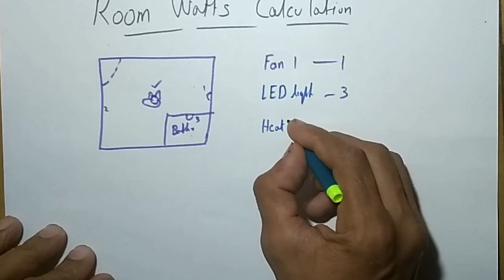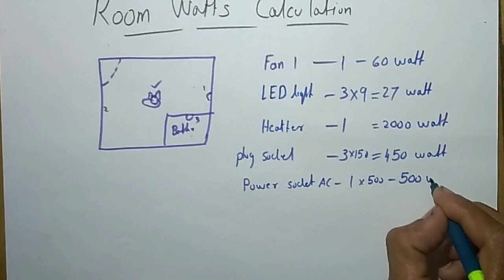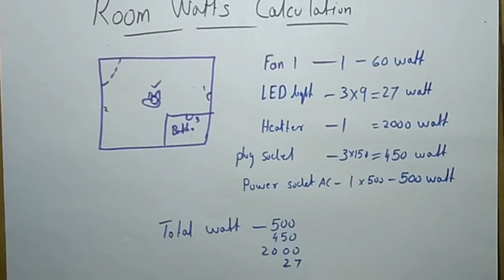house bedroom watts calculation fan heater ac plugs led#i love god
bedroom electrical points
house bedroom watts calculation fan heater ac plugs led
bedroom electrical wiring design
bedroom elevation
bedroom electrical design
bedroom electrical points tamil
bedroom electric fitting
bedroom electrical wiring
bedroom elevation design
bedroom electrical points telugu
bedroom electrical points malayalam
bedroom electrical wiring diagram
bedroom elevation drawing
bedroom electronic music
bedroom electric fireplace
bedroom wiring
bedroom wiring diagram
bedroom wiring design
bedroom wiring malayalam
bedroom wiring points
bedroom wiring plan in hindi
bedroom wiring connection
bedroom wiring plan
bedroom accessories
bedroom according to vastu shastra
bedroom accent wall ideas
bedroom accent wall
bedroom ac
bedroom accessories amazon
bedroom ac location
bedroom accessories ideas
bedroom ac fitting
bedroom ac point
bedroom according to vastu
bedroom activity
bedroom accessories for guys
bedroom acrylic painting
bedroom wiring ideas
bedroom wiring code
bedroom ac location
bedroom heater
bedroom heater electric
bedroom heater and cooler
bedroom heater fan
bedroom heater not working
bedroom heaters best
best bedroom heater 2021
bedroom space heater
bedroom ac fitting
bedroom ac point
bedroom ac price
bedroom ac unit
bedroom ac paraiso
bedroom ac position
bedroom ac room
bedroom ac fan
bedroom ac unit no window
bedroom ac
ac bedroom design
bedroom me ac kaha lagaye
best bedroom ac
bedroom wiring layout
wiring bedroom lights and outlets
bedroom me wiring kaise kare
master bedroom wiring diagram
bathroom wiring
bathroom wiring plumbing
bathroom wiring diagram
bathroom wiring plan
bathroom wiring fitting
bathroom wiring tamil
bathroom wiring design
bathroom wiring plumber
bathroom wiring measurement
bathroom wiring code
bathroom wiring sinhala
bathroom wiring rough in
bathroom wiring uk
bathroom lights
power socket connection
power switch connection
ceiling fan connection
bedroom fan
bedroom plugs not working
6a smart plug
room design
watts calculation tamil
watts calculation malayalam
watts calculation
wattage calculation
calculate watts from volts and amps
amplifier watts calculator
led watts calculation
resistance watts calculator
speaker watts calculator
mcb watts calculator
bulb watts calculation
amplifier watts calculator tamil
computer watts calculator
pc watts calculator
room design ideas
room design ideas for small rooms
room design for boys
room design for girls
room design colour
room design paint
room design simple
room design app
room design wallpaper
room design colour paint
room design malayalam
room design ideas for girls
room design shorts
6a 240v plug
6a 3 pin plug top
bedroom plugs
bedroom plug in lights
bedroom plugs keep tripping
bedroom plug in air freshener
bedroom plugins
bedroom plugs breaker
bedroom plug in night lights
bedroom plug in fairy lights
bedroom plug in wall plug in wall sconce
bedroom fancy lights
bedroom fan design
bedroom fancy
bedroom fancy colour
bedroom fantasy alkaline clean
bedroom fantasy alkaline
bedroom fan noise
bedroom fan sound
bedroom fantasy dancehall mix
bedroom fantasy alkaline lyrics
bedroom fan white noise
bedroom fan reviews
ceiling fan fitting
ceiling fan bearing replacement
ceiling fan capacitor connection
ceiling fan sound
ceiling fan sound problem
ceiling fan connection in tamil
ceiling fan ka bearing kaise nikale
power switch on motherboard
power switch
power switching devices
power switch board connection
power switch repair
power switch not working pc
power switch socket connection
power switch connection in motherboard
power switch board
power switch fantastic four full movie in hindi
power switching devices in power electronics
power switch connection malayalam
power switch board connection wiring
power socket
power socket and switch connection
power socket kitne ampere ka hota hai
power socket installation
power socket connection malayalam
power socket fitting
power socket extension
power socket ka connection kaise karen
power socket switch wiring
power socket not working
power socket price
power socket wire size
power socket vs normal socket
bathroom lights india
bathroom lights wont turn on
bathroom lights not working
bathroom lights flickering
bathroom lights replacement
bathroom lights with bluetooth speaker
bathroom led lights
bathroom vanity lights
bathroom mirror lights
installing bathroom lights
wiring bathroom lights
ikea bathroom lights